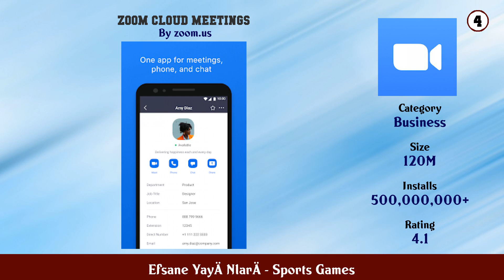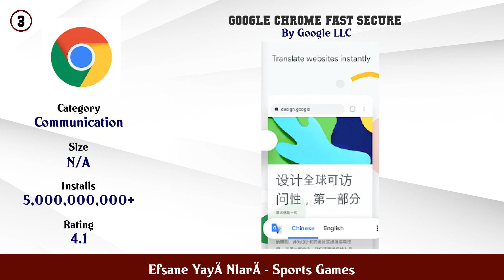Top 10 Efsane Yay Nlar Android Games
In this video we have listed Top efsane yay nlar Android Games. This video is for information and reference purpose only.